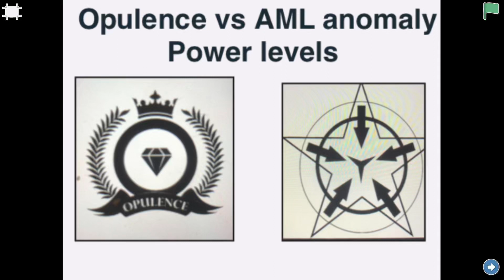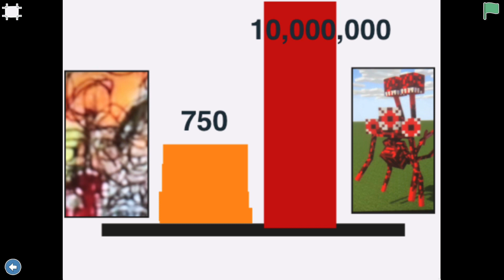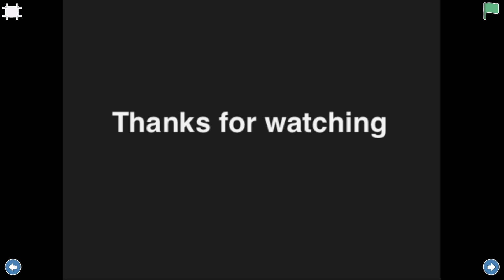Opulence Vs Anomaly / Power levels Part 1